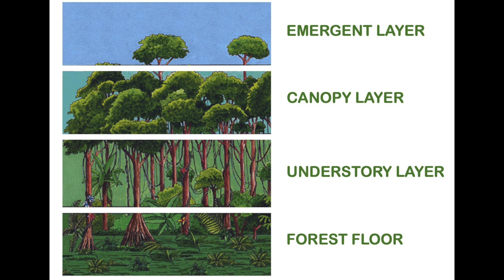The Oldest Rainforest on Earth is in Danger | Top 10 Rainforest Facts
Welcome to Aaron Plays Fun Facts. This episode, we received a video from Asher who lives in the Philippines. He wants to know some fun facts about rainforest in Australia. One of the biggest and oldest rainforest in Australia is called Daintree Rainforest, and it is in DANGER! Let’s found out!
1. What is a rainforest? It’s a tropical woodland with an annual rainfall of at least 100 inches (254 centimeters) These incredible places cover only 6% of the Earth's surface but yet they contain MORE THAN 1/2 of the world's plant and animal species! Rainforests are the Earth's oldest living ecosystems.
2. Rainforests basically have four layers. EMERGENT LAYER, CANOPY LAYER, UNDERSTORY LAYER, FOREST FLOOR
3. Rainforests are the source of many items that we all use in our own homes! We eat several foods from the rainforest and many medicines are made from ingredients found only in these areas.
4. Rainforests are a powerful natural climate solution. Not only do they regulate global temperatures, they also cool and regulate local micro-climates and limit the Earth’s reflectivity—which in turn stabilizes ocean currents, wind, and rainfall patterns.
5. A swath of rainforest the size of 40 football fields disappears each minute. According to Global Forest Watch, our planet loses tropical forestland equivalent to the size of Bangladesh is every year. In 2017 alone, we lost 15.8 million hectares of tropical forests; all told, humans have destroyed nearly half of the world’s original forest cover.
6. Tropical forests have become a net carbon emitters. However, we cannot afford to give up on tropical forests. Restoring them and their ability to sequester carbon is one of several critical steps we must take to address our global climate crisis.
7. The biggest rainforest in Australia is Daintree Rainforest. It’s estimated to be at least 180 million years old. This would make Daintree the world's oldest tropical rainforest. It’s so old that it predates the Amazon Rainforest by tens of millions of years.
8. In the 1980s Daintree Rainforest was threatened by logging and other activities. Despite its protection as a World Heritage Site there are still threats to Daintree Rainforest including climate change, the introduction of feral animals into the rainforest, weed growth, and development of residential areas which brings a whole new set of problems into the ecosystem.
9. THREATS OF DEFORESTATION
Deforestation is a major threat to the Daintree Rainforest. Trees are getting cut down every single day! Animals and their habitats are getting affected by this condition. This is outrageous and it needs to stop!
10. You can help conserve rainforests by choosing products that bear the Rainforest Alliance Certified™ seal(Hint: just FollowTheFrog!).
Credits
Music from

Thumbnail Background Photo by Paulius Dragunas on Unsplash Photo by Mandy Choi on Unsplash
Photo Credits
Martin Stringer Photography